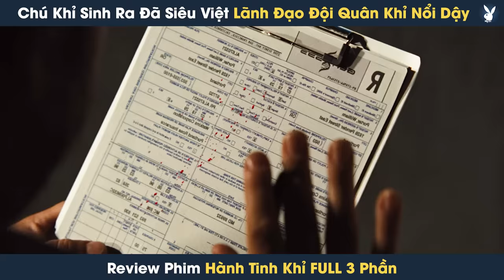[Review Phim] Chú Khỉ Sinh Ra Đã Siêu Việt Lãnh Đạo Đội Quân Khỉ Nổi Dậy Thống Trị Cả Thế Giới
[Review Phim] Chú Khỉ Sinh Ra Đã Siêu Việt Lãnh Đạo Đội Quân Khỉ Nổi Dậy Thống Trị Cả Thế Giới  | Tóm Tắt Phim Hành Tinh Khỉ

Review phim: Hành Tinh Khỉ - Sự Nổi Dậy Của Loài Khỉ

Nội dung phim: Hành Tinh Khỉ - Sự Nổi Dậy Của Loài Khỉ - Đại Chiến Hành Tinh Khỉ xoay quanh cuộc chiến của Caesar cùng bầy đàn của mình với quân đội loài người, những kẻ luôn muốn hủy diệt cuộc sống, sự sinh tồn của chúng. Dưới sự lãnh đạo của tên đại ác bá, quân đội loài người đi đến đâu thẳng tay giết đến đấy, khiến cho bầy đàn của Ceasar gần như thiệt mạng gần hết. Điều duy nhất mà vua khỉ Ceasar phải làm là tìm ra bí mật của loài người, đẩy chúng vào con đường không lối thoát, lấy lại sự công bằng cho loài khỉ. Liệu kế hoạch của vua khỉ có thành công, chúc các bạn xem phim vui vẻ